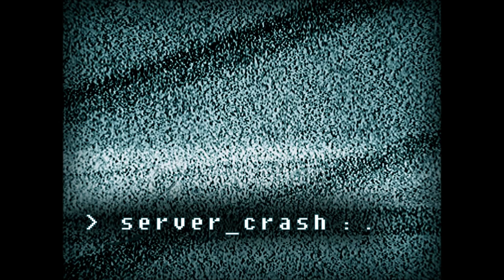Metrakillah a.k.a John Dragunov - La estatica dice mi nombre (Beat & Prod.Metrakillah)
Otro adelanto de mi disco "Niebla negra"
Claustrofobia Récords

Letra: me convertiré en el día que apagará tus luceros,
seré la noche mas fría que apagará tu brasero,
la colilla mas amarga y rancia del cenicero,
seré el beso mas dulce que en tu puta vida te dieron,
la vida quiere volverme loco de a poco,
no pierdo el foco, camino mano en bolsillo rascándome los cocos,
un fox en los dedos votando humo grisáceo,
voy por un porro a la raul para perderme en el espacio,
busco desconectarme de esta realidad apestosa,
llena de banalidad y falsedades espantosas,
por algo pasan las cosas,
por muy escabrosas que parezcan,
me clavé las espinas de la rosa,
esperando que el dolor desaparezca,
por el pico...ni ahí, las heridas cicatrizan,
recojo los pedazos de mi alma hecha trizas,
la depresión se caga de la risa como demonio en misa,
yo la pateo en el pecho y la hago caer de su cornisa,
viene de prisa la muerte caminando detrás de mi,
la locura está en mi hombro haciendo figuras de origami,
la estática susurra en mi oído tu nombre y el mio,
el frio viene en olas y me impacta como un tsunami,
la tele esta encendida, solo ruido blanco y aire,
psicofonias y poesías relatadas por nadie,
todo es inspiración pero nada motivación,
la vida es una puta gritando por copulacion,
masturbación para afrodita en el templo del olimpo,
drogué a los dioses con rap sucio en sus cerebros limpios,
la estática me habla pero no presto atención,
vivo la vida como si se tratara de una improvisación,
utilizo mi fraseo y el rapeo
como peldaño pa subir sin mareos
y aumentar mi campo de visión,
acción y reacción, drógate con mi poción,
versos alucinógenos que te causan nueva sensación,
boté el odio a la basura, ya no hay tiempo pal rencor,
me acostumbre a este frío infierno, no necesito tu calor,
hago fogatas con bencina pa contemplar el fulgor,
el fuego grita con la fuerza de mil diablos con furor,
voy a pegarme un tag con sangre y vidrio molio en la vía láctea,
voy a llenar plumones con los colores de mil galaxias,
seré la molestia de hestia que le cause anorexia,
el alzheimer de cronos y de atenea su dislexia,
la abstinencia de dionisio, el alcoholismo de morfeo,
la vida ha sido un chiste pero de un humor feo,
arañas cavan tumbas en mis catacumbas mentales,
la estática me atrapa en sus podridos telares,
se derriten los glaciares de mis tímpanos, caen como témpanos, sigue siendo de noche por mas que me levante temprano,
tu amor duró menos que una cajetilla de diez,
arranco de raíz tus besos sucios junto con el estrés,
1,2,3... cuento y respiro pa contenerme,
tu lengua de hielo me congelo pero logré desencadenarme,
no pudiste frenarme a pesar que lograste atarme,
contigo aprendí a querer, sin ti aprendí a quererme…
bebiendo con los espíritus vino rancio en un potrero,
escuchando pink floyd y black sabbath tapao con 5 perros,
llorar por ti no sirve, eso no te muestra la salida,
las estrellas pueden morir pero el cielo sigue con vida,
me saqué la venda de los ojos y me encandilaste,
tus corneas en las mías en mi iris te tatuaste,
despertaste mi temperamento apagao como volcán,
ahogaré las penas nadando en un mar de alquitrán,
tu perfume de azafrán en mi nariz busca refugio,
un corazón delator de lata que se volvió un artilugio,
la estática me llama con furia, grita mi nombre,
busco su voz agria pero entre el silencio ya se esconde.

La estática repite mi nombre otra vez
Espera que yo me acerque como al anzuelo un pez
Fuiste el señuelo causante de mis desvelos
Pero tengo el consuelo de tus lágrimas
Mojando tus pañuelos (x2)